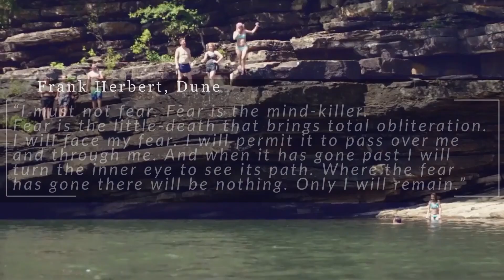The Lotus of New York | Weeb on the Road [S2-E7]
I head further into New York and meet my incredible host, eat some good food, and he shows me a local car show. Hope you all enjoy

Song: Title
Song: Milk Bar
Song: Clock Town, Second Day
Composer: Koji Kando
Album: The Legend of Zelda: Majora's Mask

Song: Relaxing Place
Song: A Wall with no Front or Back
Song: A Faint Light Grasped in the Hand
Composer: Motoi Sakuraba
Album: Trusty Bell

Song: Ogre
Song: Puklip
Song: Tenor of Blue
Song: Boogie-Woogie in the Bar (VIII)
Composer: Koichi Sugiyama
Album: Dragon Quest